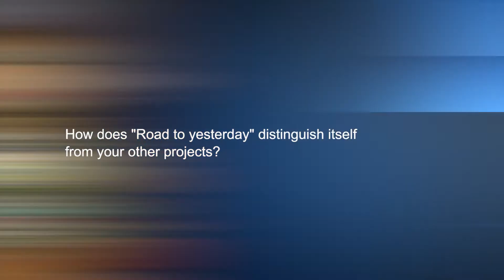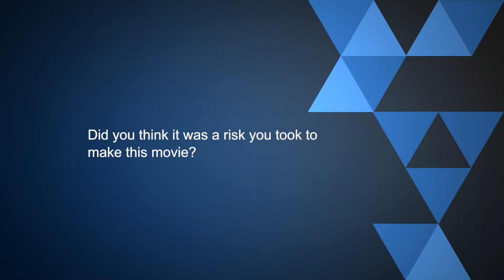Chigurl & Ishaya Bako Speaks on Genevieve Nnaji's New Film Road To Yesterday | Pulse TV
Film director Ishaya Bako directed Genevieve's first produced movie "Road To Yesterday".

Ishaya Bako together with Chigurl in an interview with Pulse TV spoke about the production of the movie. He states his desire for working with Genevieve, and that there was no risk in making the movie.